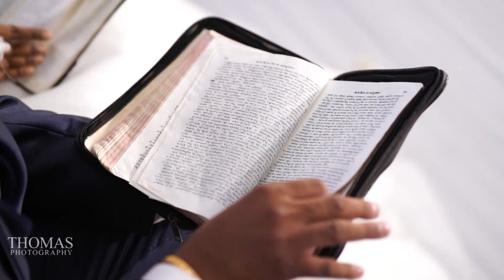Abhishek + Mercy Saranya Wedding Teaser